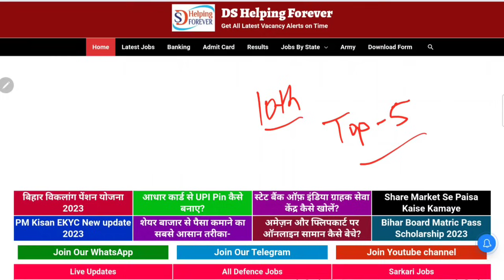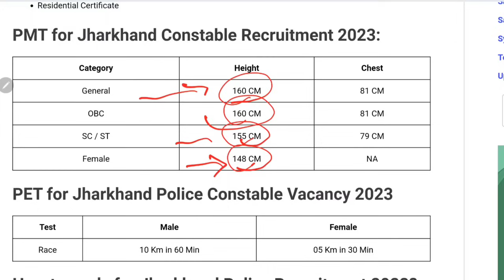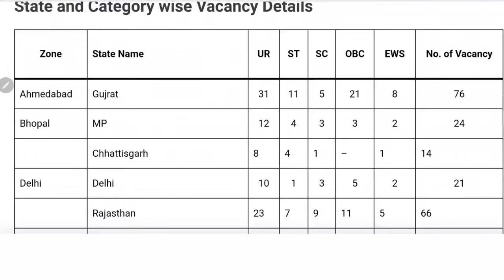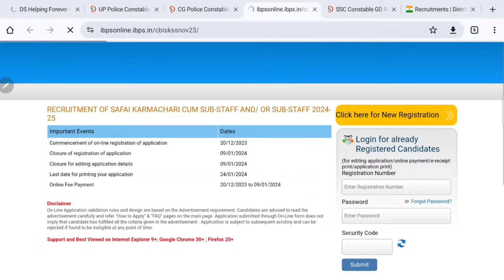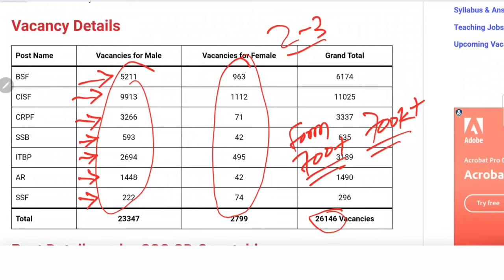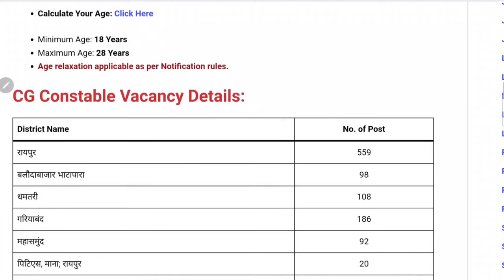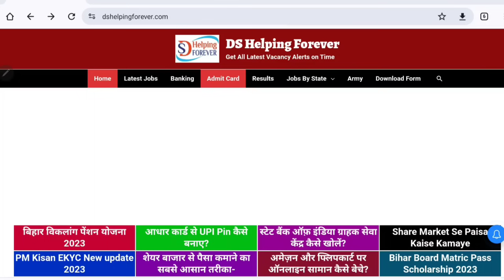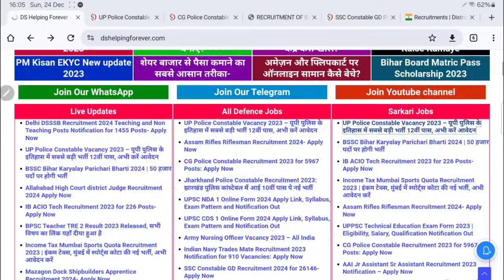सिर्फ 10वी पास टॉप 5 सरकारी नौकरी का फॉर्म जरूर भरे | Only 10th Pass Top 5 Sarkari Naukri Must Apply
In this video I talk about TOP 5 Govt Vacancy for 10th Pass Only which form is live and you can apply for these vacancy if you are only 10th pass.
 दोस्तों इस वीडियो में मैंने 10वी पास टॉप 5 सरकारी भर्ती के बारे में जानकारी दिया है। जिसका ऑनलाइन फॉर्म शुरू है और ऑफिसियल नोटिफिकेशन भी आ गया है तो अगर आप 10वी पास है और आपका सपना है सरकारी नौकरी करना तो आप इस फॉर्म को जरूर भरे।